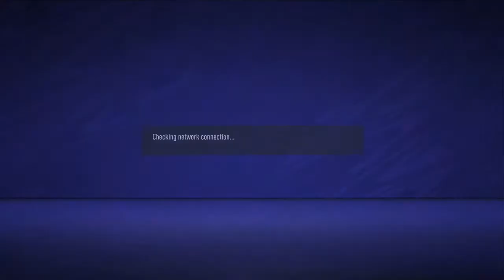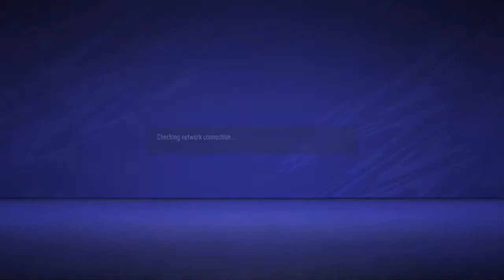SHORT NOTES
Let's GO